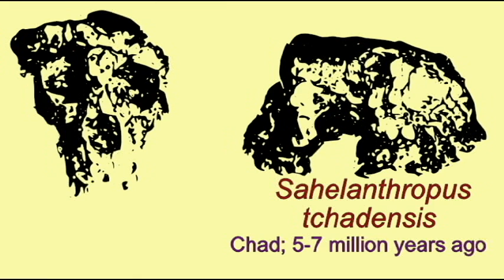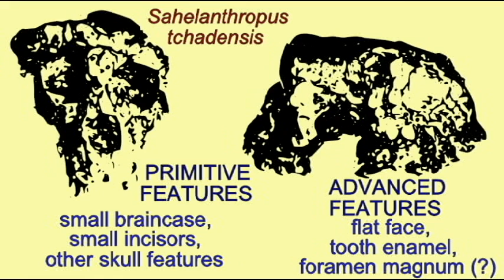PL3: HOMINIDS: Sahelanthropus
HOMINIDS: Sahelanthropus